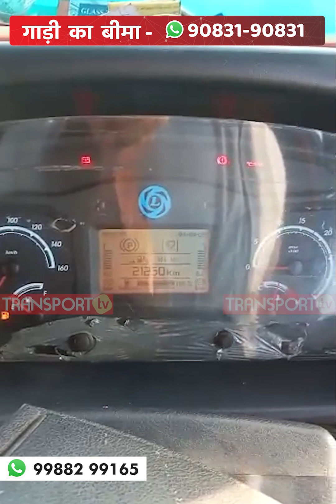अपनी ही गाड़ी से क्यों हुआ परेशान ड्राइवर ?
यह वीडियो हमें सुनील कुमार ने भेजा है जो कि सहारनपुर उत्तर प्रदेश का बताया जा रहा है जहां ड्राइवर की गाड़ी बार बार खराब होने की वजह से वह बहुत परेशान हैं। उन्होंने बताया कि गाड़ी के स्पेयर पार्ट भी नहीं मिलते।